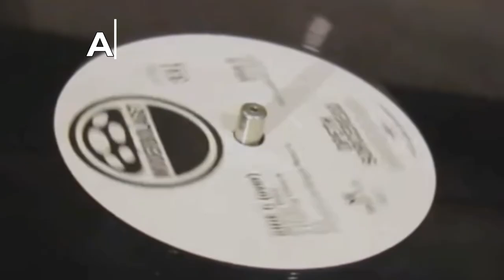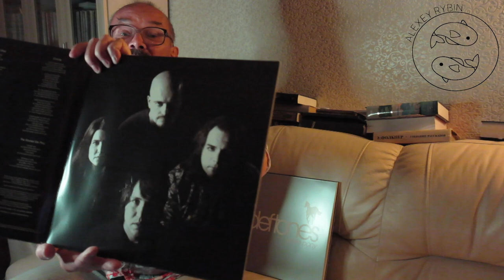Алексей Рыбин про Anekdoten - Gravity -2003